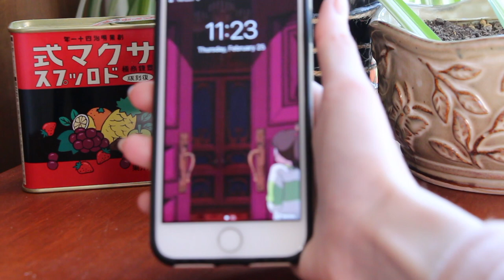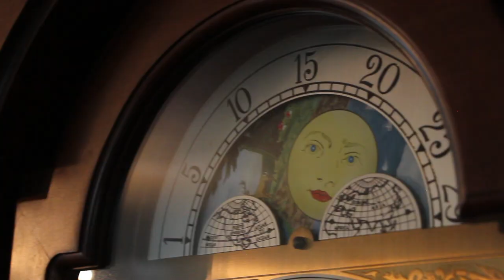how to be the MAIN character of a Studio Ghibli film ! (=^.^=)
Mine is definitely a tie between, hmmmm...well...all of them.

But some of my top films are definitely Spirited Away, Whisper of The Heart, The Cat Returns, and Howl's Moving Castle ;)